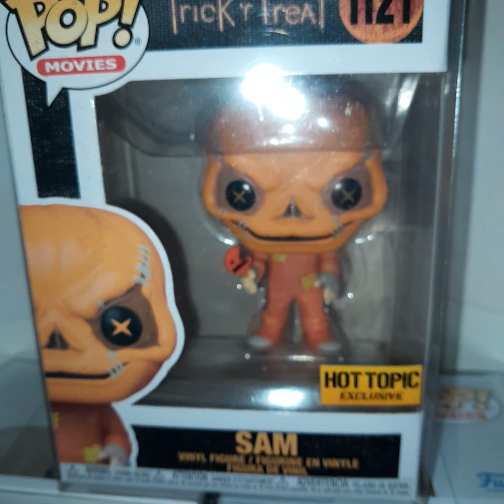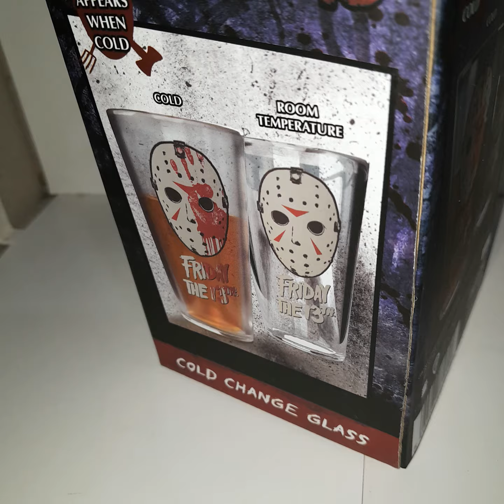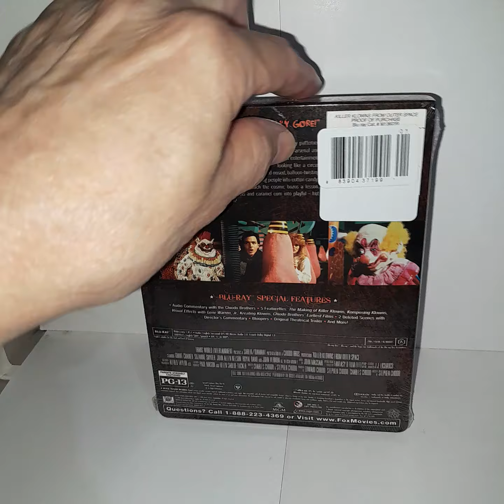My Trick R Treat Sam Funko Pop Figures and Other Collectibles.